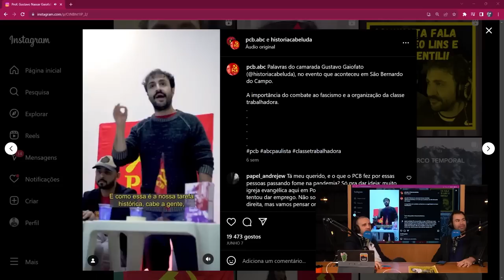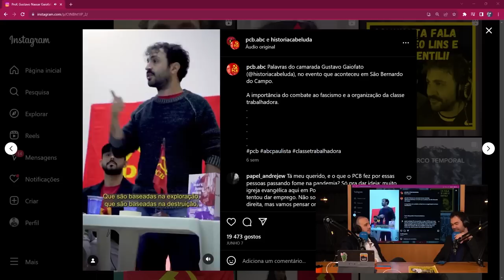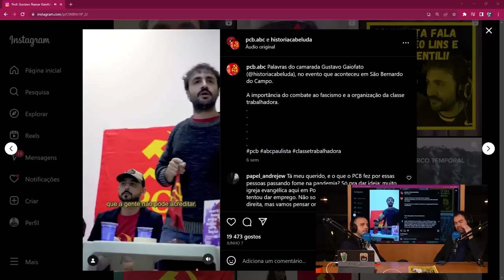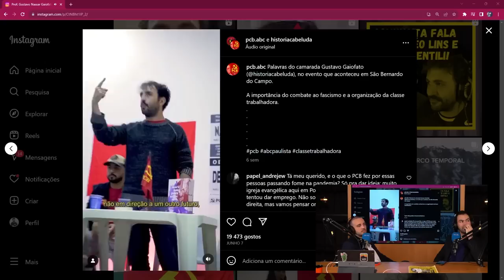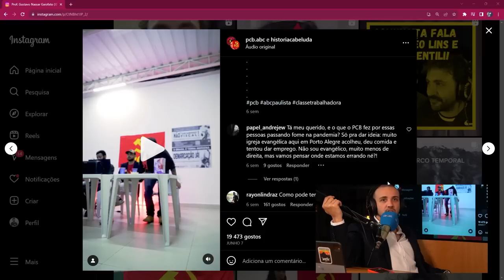GUSTAVO GAIOFATO ATRASO NO DISCURSO! | Cortes do